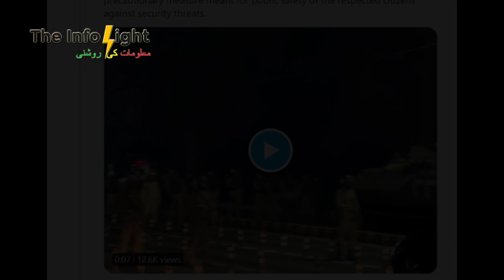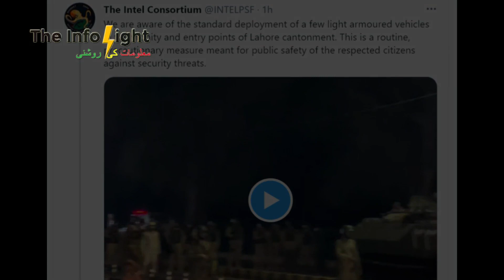Pak Army Response on Marshal law Army Vehicles in Lahore